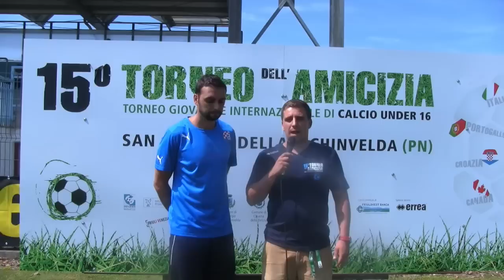Dinamo-Liventina 6 - 1